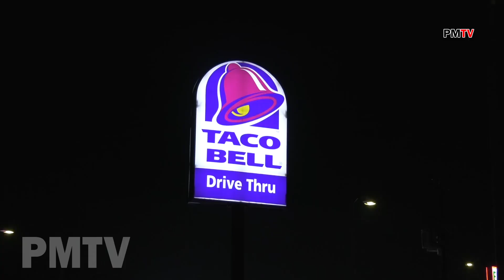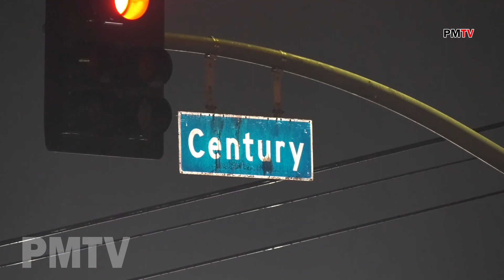Taco Bell Employee Shot, Killed By Customer Attempting To Buy Food With Counterfeit Money | South LA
As seen on CBS2 and Telemundo52

A fast food employee was shot and killed in South Los Angeles on the job.

The incident unfolded just before 11 p.m. Saturday night at the Taco Bell on Avalon and Century Boulevards, when an employee denied the suspect who attempted to purchase food at the drive-thru with counterfeit currency.

When that individual was refused service, the suspect opened fire at the employees in the restaurant multiple times, killing one. Another worker was possibly injured.

The victim who died, Alejandro Garcia, was 41-years-old. He was reportedly working with his 19-year-old son at the time, on his traditional extra-Saturday shift, something he did weekly so he could more capably support his family. The son is the one who initially denied the counterfeit money.

Onlookers could see Garcia’s son outside of the restaurant as the initial investigation was underway – visibly distraught, and rightfully so.

“It’s so hard for him. I can’t imagine seeing your dad get murdered in front of your eyes, and you’re standing there and can’t do anything about it,” said Karina Garcia, the victim’s cousin. She continued, noting that Alejandro was loving, hard-working and a very generous man.

“One of the bullets went in, straight to his dad. He was on the other side. Straight in the heart, he died instantly,” Garcia detailed to CBS on Sunday evening, “He knew he was dead as soon as he reached over and tried to save him, touch him, and he was gone.”

The suspect drove away in an unknown vehicle, and authorities are currently seeking additional information.

LA County Sets New Record With 45,584 Positive COVID-19 Cases
Residents in the surrounding area could hear the shots, and after learning about what occurred, they’re upset. Breanna Leonard and Quinita Adams, who both live in the neighborhood expressed their concerns for safety. “I can’t believe it, that’s scary,” Adams told CBS reporters. She detailed how her kids were sleeping at the time, but the noise woke their whole household up. “It’s heartbreaking. It’s very sad, I can’t believe that happened. I pray for the family of that person that lost his life.”

“It’s not safe no where, no more,” Leonard followed up. “That’s somebody’s child. It’s over food… oh my gosh. I just don’t know,” she said, “There’s no point in taking somebody’s life, over a fake $100 bill.”

“I hope they find whoever did that; whoever got shot did not deserve that,” Leonard said, “They did not deserve that. I’m so sorry. I’m sorry for the family.”

As the investigation continues, detectives are working on limited information. However, security cameras at the Taco Bell location should provide some footage, at least of the vehicle involved.

Taco Bell Corporation issued a statement in response to the incident on Sunday afternoon:

“We are shocked and saddened to hear that this happened. Our deepest condolences go out to the family and friends of the team member in this difficult time. We understand the owner and operator of this location is working with the local authorities in their investigation and has reached out directly to the affected family to offer support.”

Authorities with the Los Angeles Police Department are urging anyone with information to contact them immediately.

Both investigators and the Garcia family are left searching for answers in the wake of this tragedy. “His son is just so distraught right now,” Garcia’s cousin continued, “I just can’t believe that people don’t have any heart… to do something like that. He was just such a good person.”